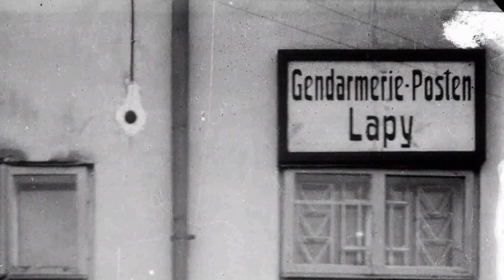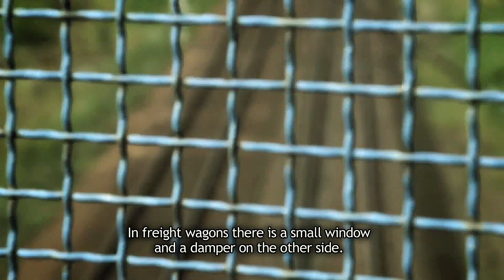Wyrzutki TRAILER Castaways - Łapy - 7 minut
Wyrzutki Castaways